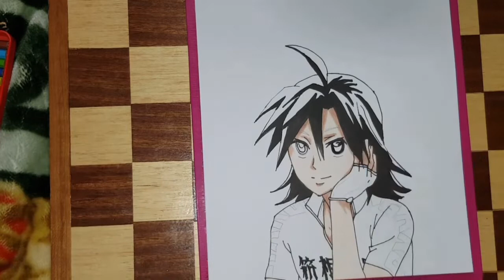رسم سريع لي manami من انمي yowamushi pedal